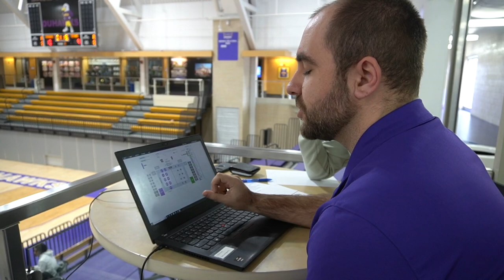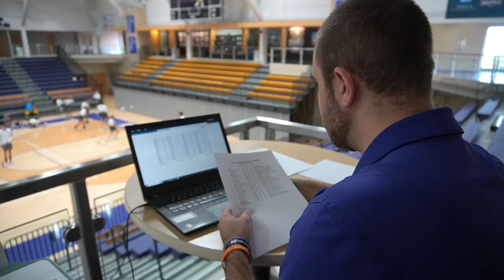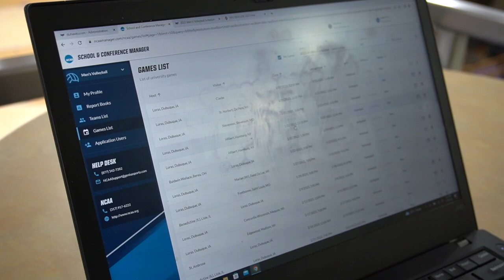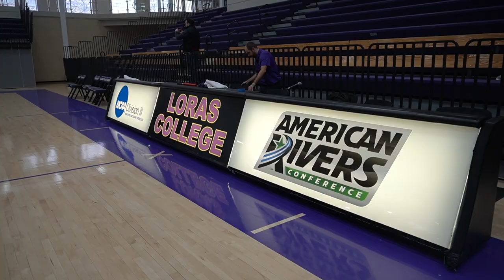Duhawk All Access: Troy Weiman - Athletic Communications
In this episode of Duhawk All Access go behind the scenes of a volleyball game with Loras College Athletic Communications Director, Troy Weiman.

Music licensed for use through paid subscription, artist.io